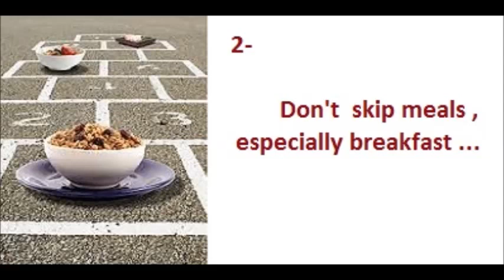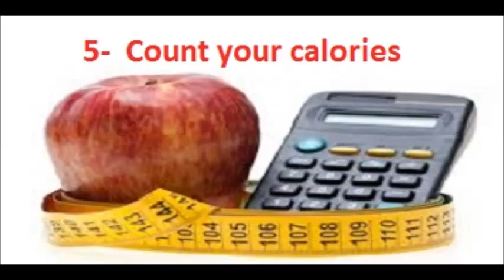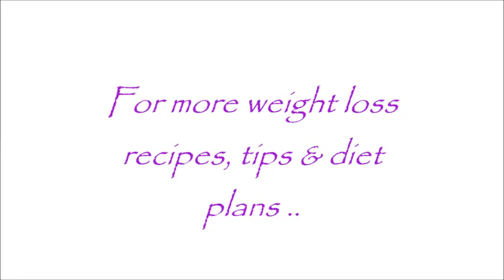Scientific Weight Loss Tips